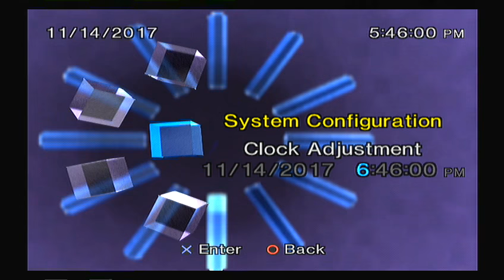Playstation 2 - Inserting a Memory Card for the first time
I bought 2 new OEM PS2 Memory Cards for only 7$!